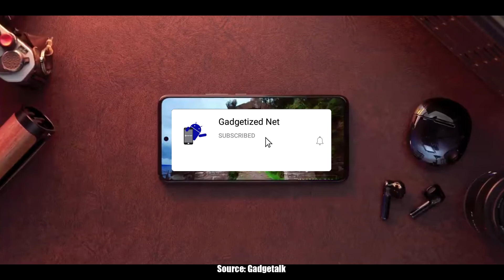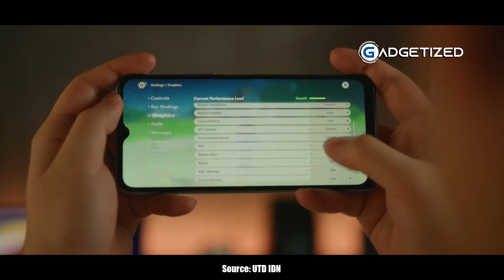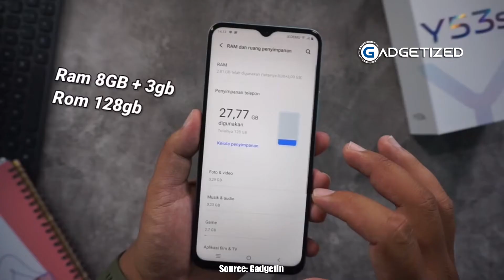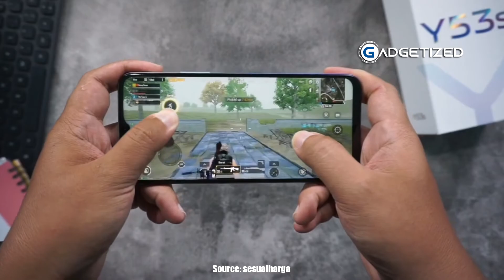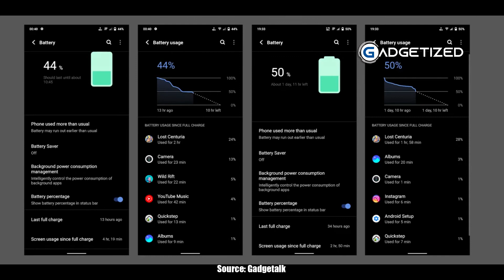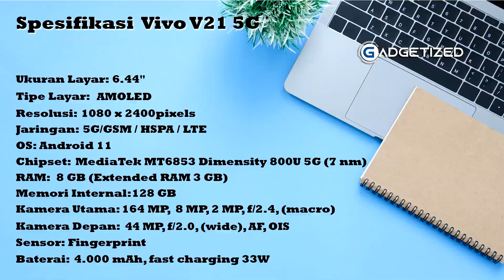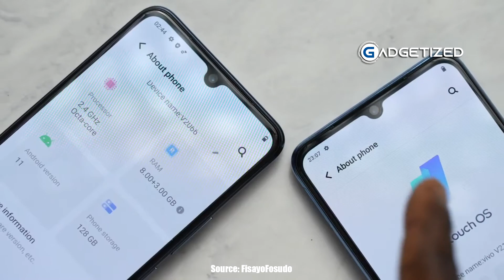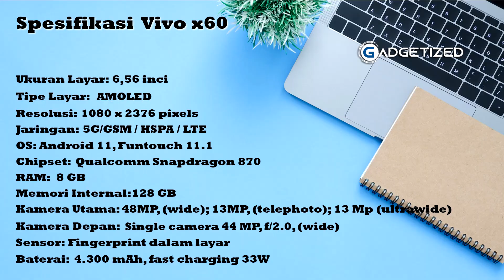Hp Vivo Terbaru 2021 - Resmi Rilis di Indonesia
Hp Vivo Terbaru 2021- Resmi Rilis di Indonesia - Hari ini Gadgetized Net akan kembali memberikan informasi seputar harga hp Vivo Terbaru 2021. Untuk merk hp yang akan kami bahas harganya hari ini adalah Hp Vivo Terbaru 2021 yang Telah Resmi di Rilis.

Sektor Kamera menjadi senjata Hp Vivo Terbaru di 2021 ini, di tunjang dengan kempauan jeroan yang mumpuni.